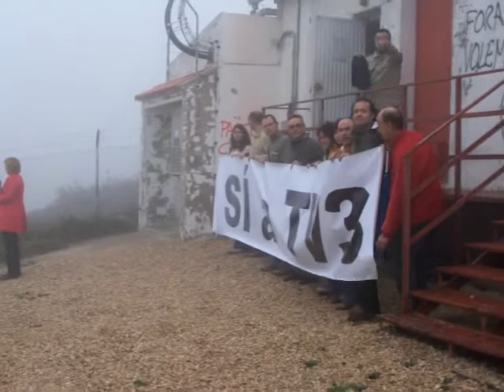Salvem TV3 - Carrasqueta